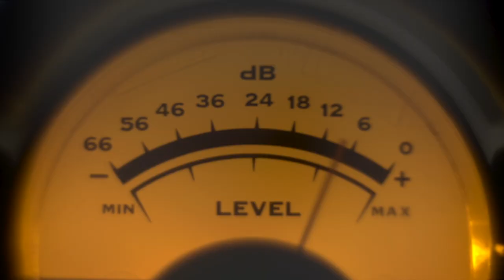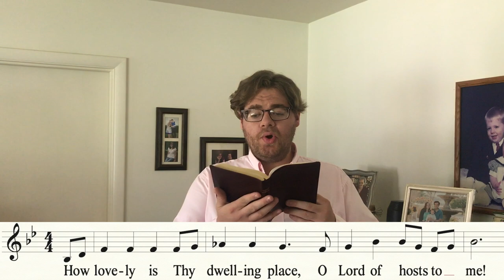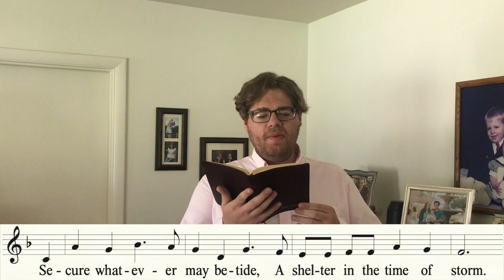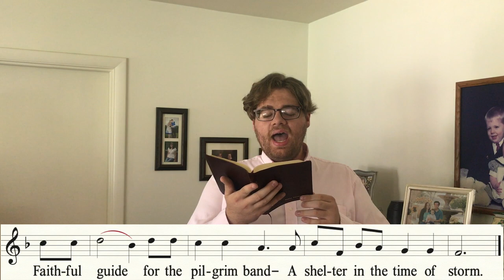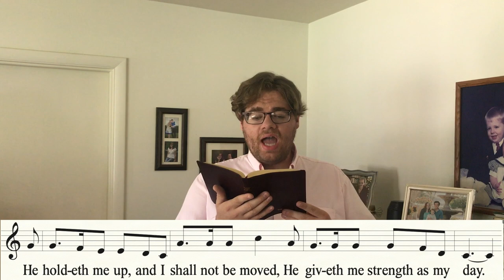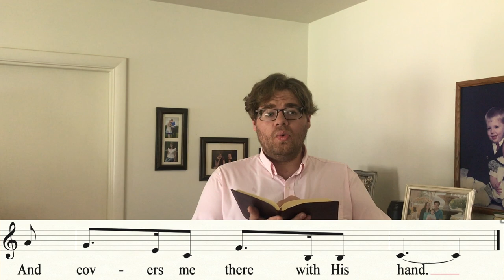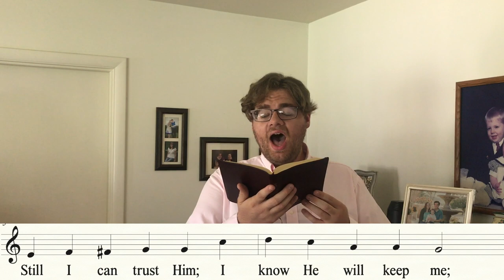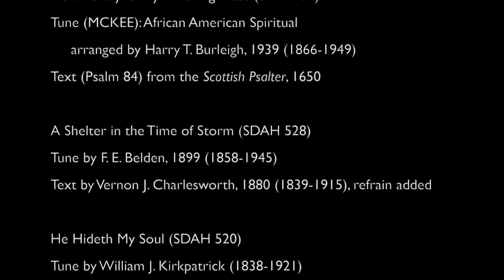Song Service - August 1, 2020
Song Service

Robby Raney IV, voice
Carol Raney, piano
Daisy Belle Raney, dog bark no. 1
James Alexander Raney, dog bark no. 2

Hymns:
How Lovely Is Thy Dwelling Place (SDAH 62)
Tune (MCKEE): African American Spiritual
     arranged by Harry T. Burleigh, 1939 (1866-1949)
Text (Psalm 84) from the Scottish Psalter, 1650

A Shelter in the Time of Storm (SDAH 528)
Tune by F. E. Belden, 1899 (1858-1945)
Text by Vernon J. Charlesworth, 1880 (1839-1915), refrain added

He Hideth My Soul (SDAH 520)
Tune by William J. Kirkpatrick (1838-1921)
Text by Fanny J. Crosby (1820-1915)

Under His Wings (SDAH 529)
Tune by Ira D. Sankey, 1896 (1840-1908)
Text by W. O. Cushing (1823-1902)

Quotations
Psalm 84: 1-3, 10, Revised Standard Version

Hymnal Used
The Seventh-day Adventist Hymnal, 1985
Review and Herald Publishing Association

If you were blessed by this morning's Song Service, please consider sharing it with others.

May God add a rich blessing to the singing of these words!